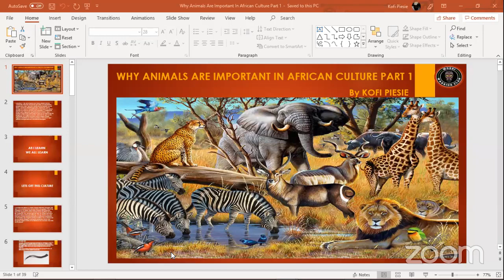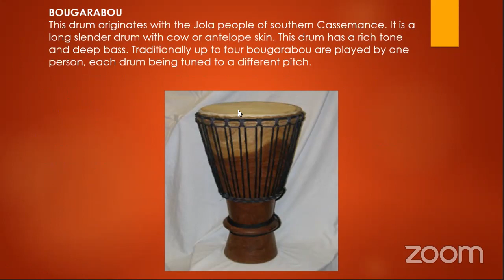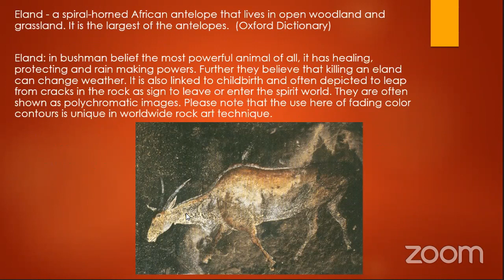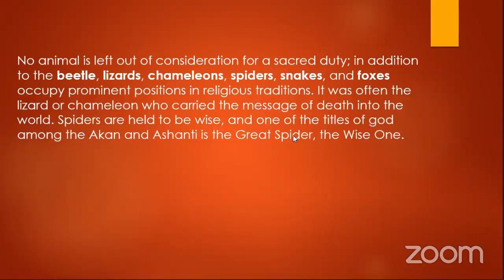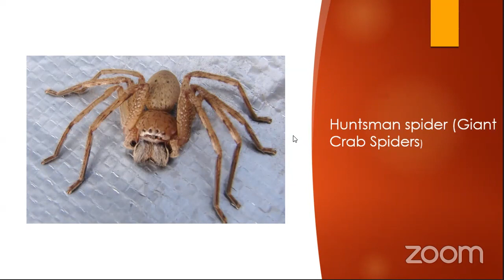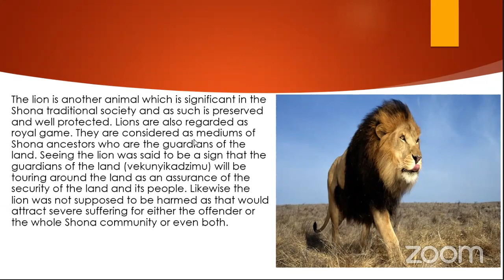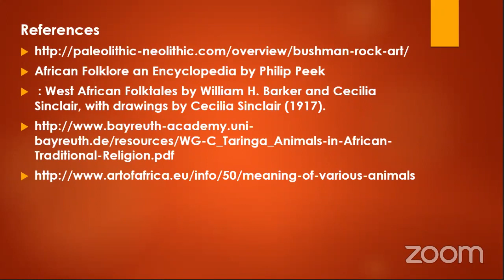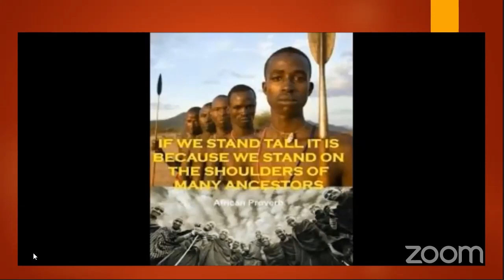Why Animals ARE IMPORTANT IN AFRICAN CULTURE PART 1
Building on beads in Africa

Get the Conscious Communities 1st Pan Afrikan Journal Killmonger’s Corner today